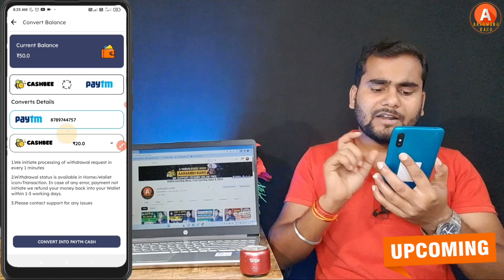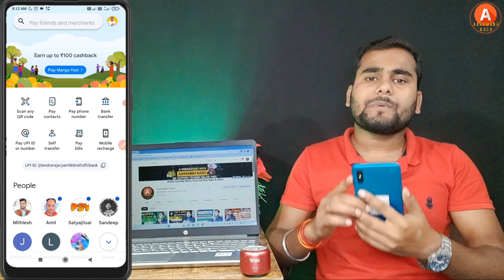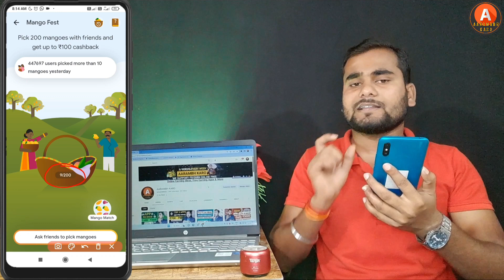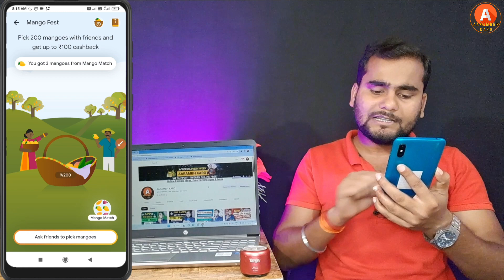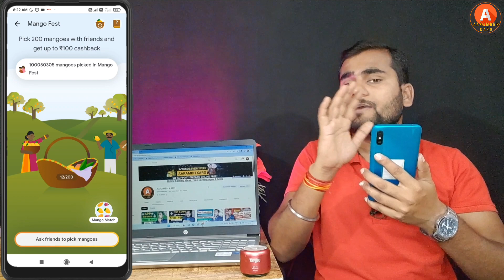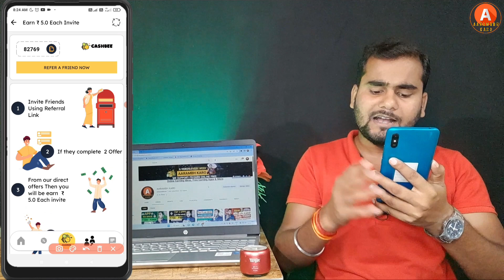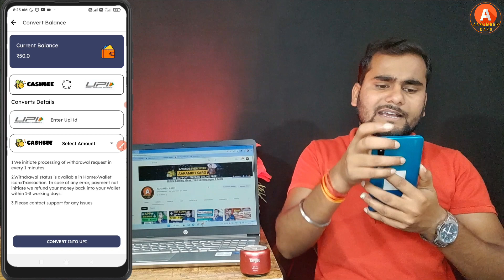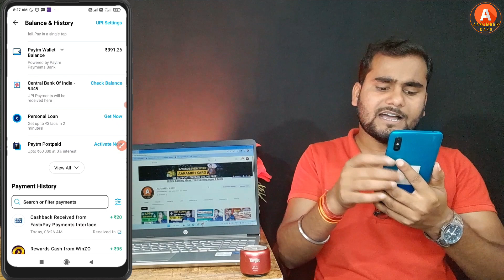G-pay Cashback Offer 🎁 | Real Money Earning App | New Earning App Today | Online Earning App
~Equipment Used :
~Main Tripod
~Second Tripod
~Third Tripod

Queries Solved